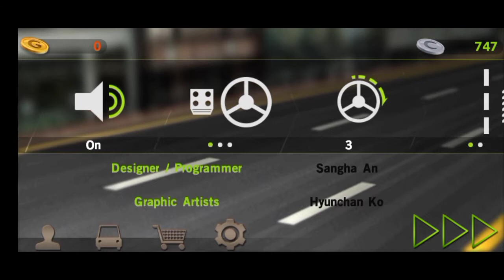Playing Dr. Driving with voice over